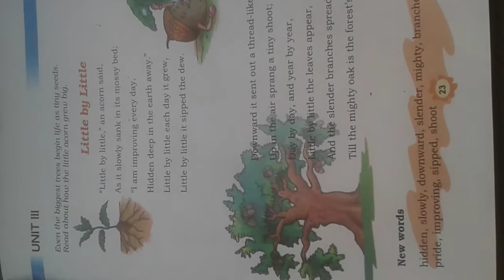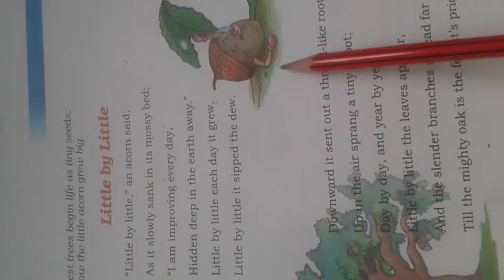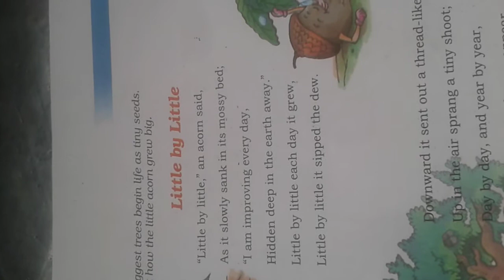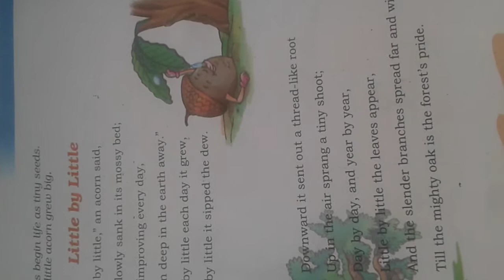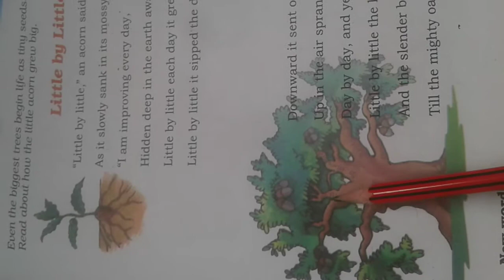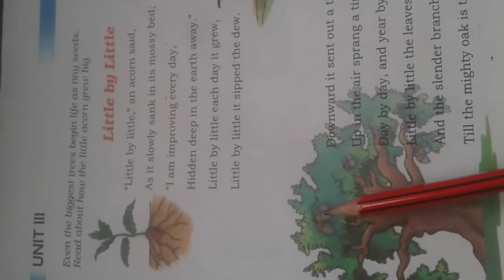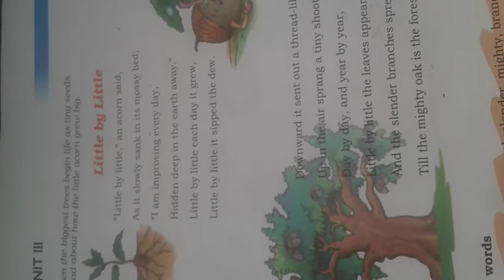Little by Little (Marigold)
Class 3rd (chapter 5)
Explanation (Part A)